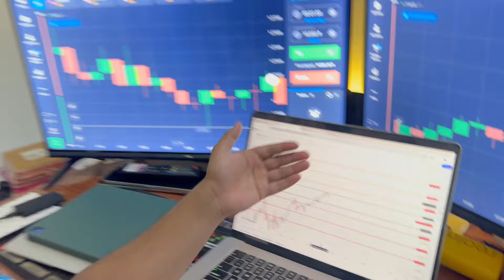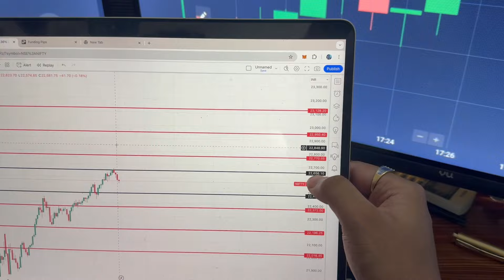TOMORROW SUPER LEVEL / 6TH / jUNE BY FinLAB